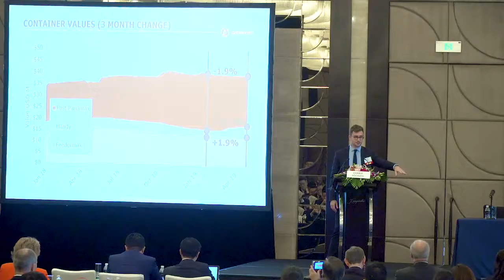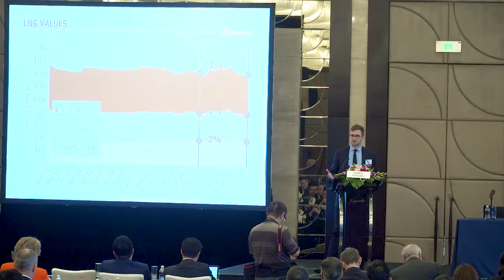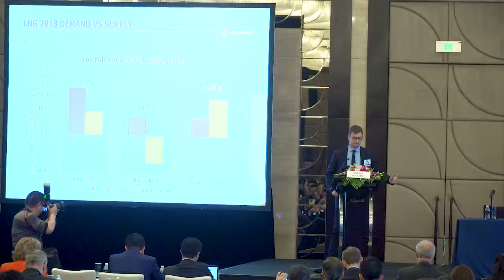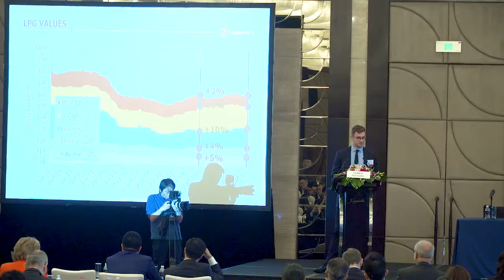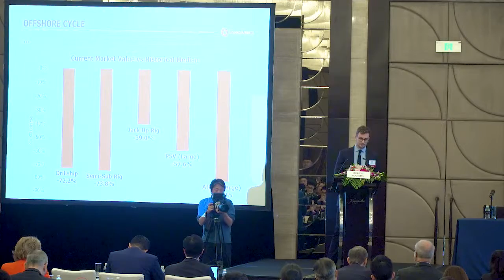2019 International Shipping Forum - China - Opportunities & Risk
Opportunities & Risk: Taking a look at the Key Data

Mr. Charlie Hockless, Head of Singapore - VesselsValue